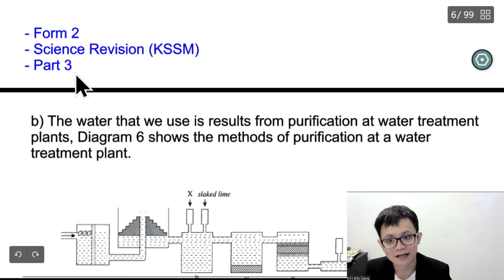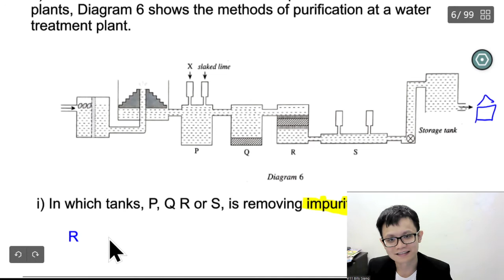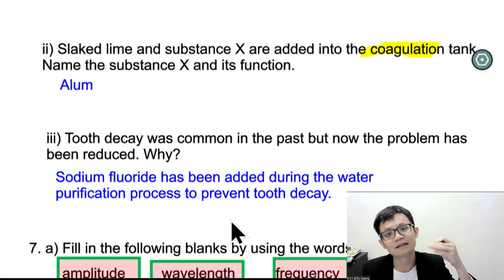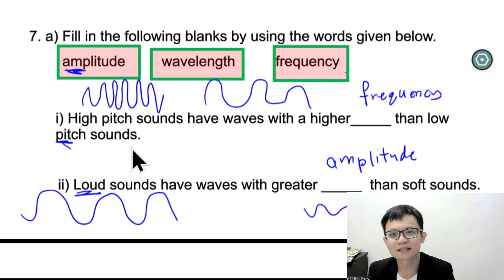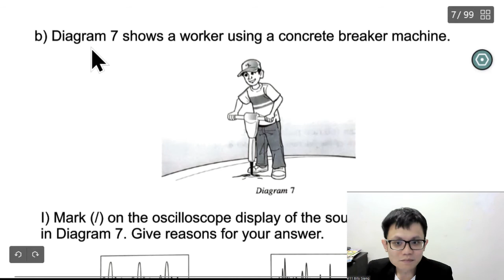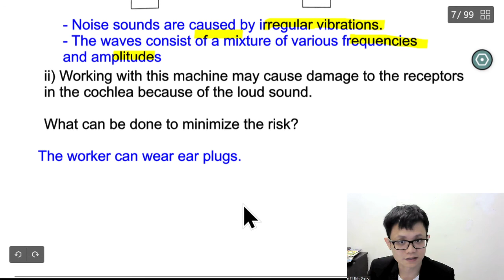- Form 2 - Science Revision (KSSM) - Part 3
- Form 2
- Science Revision (KSSM)
- Part 3